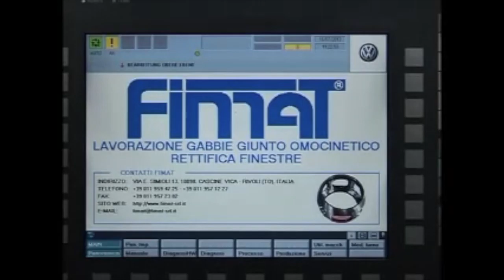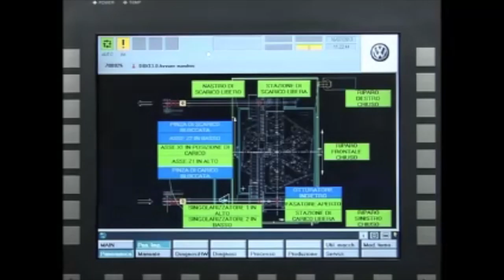Internal Grinding System - Fimat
Video demonstrates a simultaneous internal grinding operation on a machined hub.  Progressive conveyor indexing, robotic part articulation and specialized grit evacuation system shown on the machine, all designed and engineered for specific application by Fimat engineers.  Fimat special purpose machining centers are represented in North America by GMTA in Ann Arbor, MI.